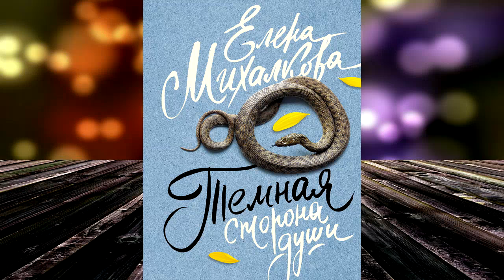Темная сторона души (Елена Михалкова) Аудиокнига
О книге
Четвёртая аудиокнига в полюбившейся читателям серии «Расследования Макара Илюшина и Сергея Бабкина».
От автора детективных бестселлеров «Мёртвый кролик, живой кролик», «Перо бумажной птицы» и «Посмотри, отвернись, посмотри»!
В безмятежной деревне произошла трагедия. Жестокая и деспотичная старуха убита одним из тех, над кем она издевалась.
Дочь боялась ее, внуки презирали, соседи ненавидели.
Но кто из них решился на убийство?
Поначалу дело кажется простым. Но, столкнувшись с ним ближе, частные детективы Макар Илюшин и Сергей Бабкин понимают, что их ждет одно из самых сложных расследований.
О том, какие черные тайны скрывает тихая дачная жизнь, читайте в детективном романе Елены Михалковой Темная сторона души.

Чтец:
Игорь Князев
Правообладатель:
АСТ-Аудиокнига